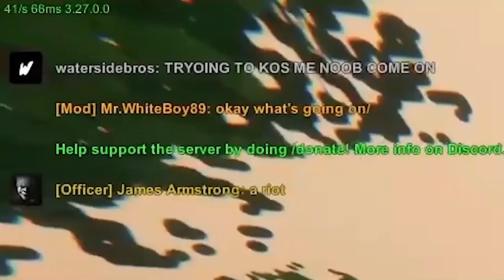Taking over the Server with Pine Bows 😈 - RP Trolling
We raid some rp servers with nothing more than a gps and an alice pack